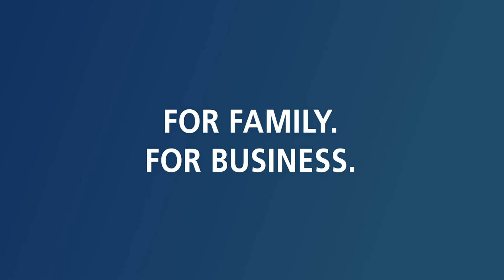The Story Behind The Numbers - Resolute Oil Story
How does an expert of mineral oils survive a pandemic? With the right bank. Amegy Bank.